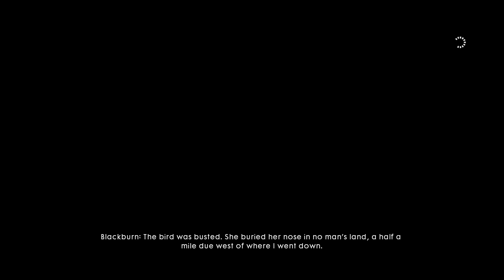Battlefield 1 | Chap.2 M2. If I'm Going To Die, I'm Going To Die Up There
I'm going back to replay different games' campaigns, see how things were back then vs how they are now. No commentary, just me playing the game.
Join me as we go through the whole of Battlefield 1 and its campaign.

My Setup
Intel i7-9700K CPU @3.60GHz, 8 CPUs
16GB RAM
NVIDIA GeForce GTX 1660 Ti with 6GB VRAM
Samsung 27" 144Hz Monitor